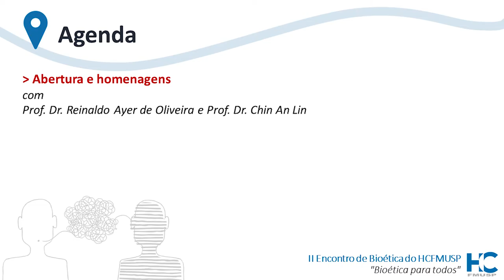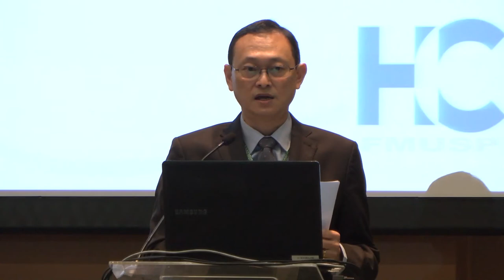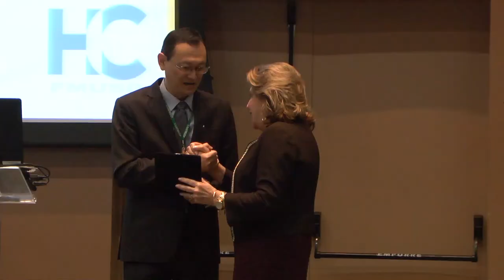"Bioética para todos" [Abertura]